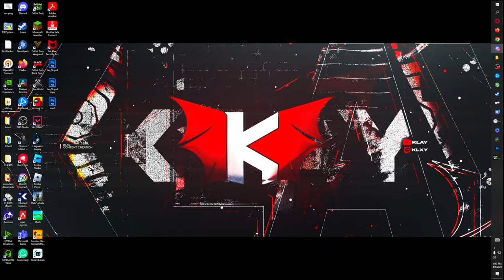WHY IM THE #1 CONTROL PLAYER (MW2 RANKED PLAY TOP 250)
#1 Control play in mw2 Ranked Play! (MW2 RANKED PLAY GAMEPLAY)